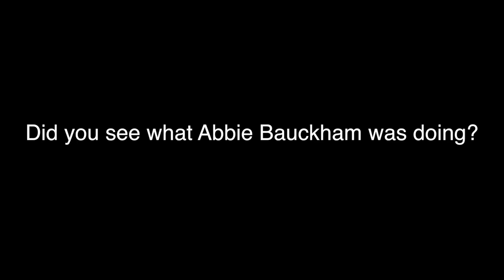Abbie Bauckham is ILLUMINATI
Firstly sorry Abbie if you are watching this XD!
Welcome back my fellow SUBS and new viewers!
as you may know, I have decided to make an ILLUMINATI series of people just for you guys as they previusly have been entertaining!!
Thanks for all the support on the last video it has been a really giid success, reaching over 75 views in just 24 hours!!
ENJOY THE VIDEO! Sub out -